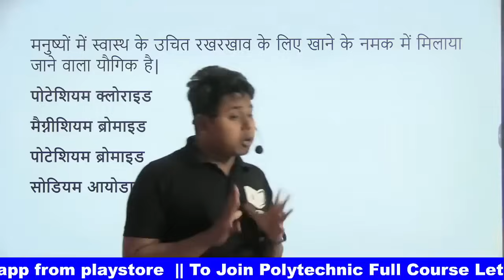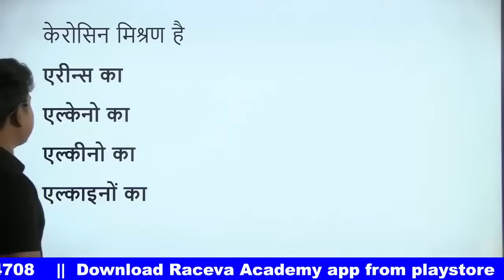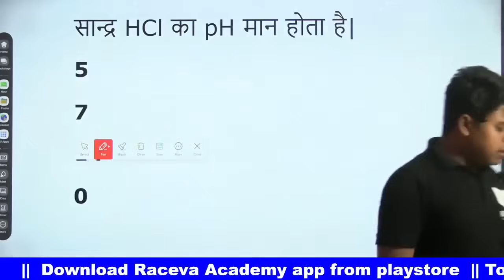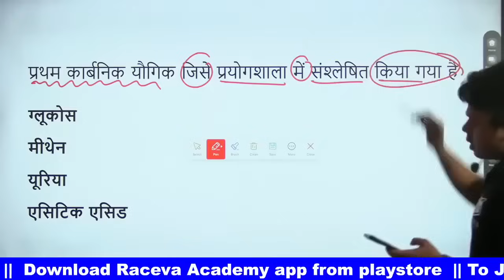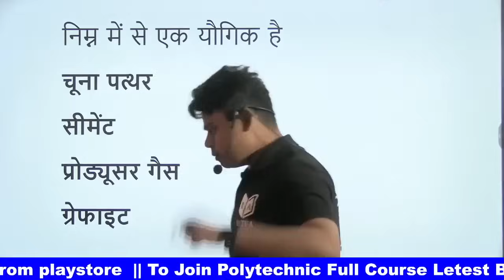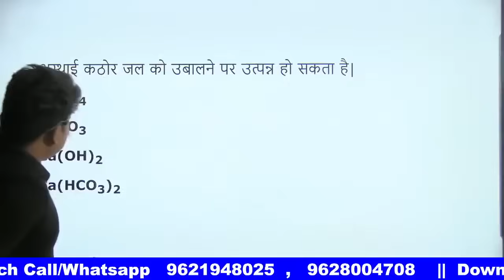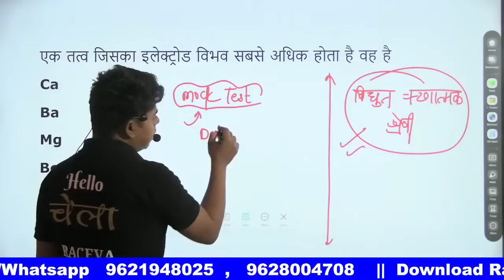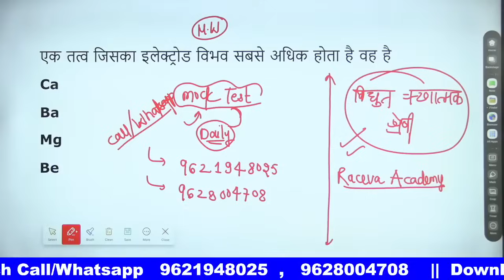polytechnic entrance exam 2024 most important complete book 📖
polytechnic question
up polytechnic math important question 2024
polytechnic ka objective
polytechnic chemistry important questions 2024
bihar polytechnic question paper 2024
up polytechnic physics important questions 2024
polytechnic exam date
polytechnic entrance exam preparation 2024 mcq
up polytechnic chemistry most important question
physics polytechnic important question
up polytechnic mcq questions